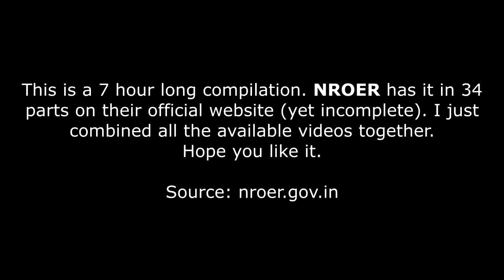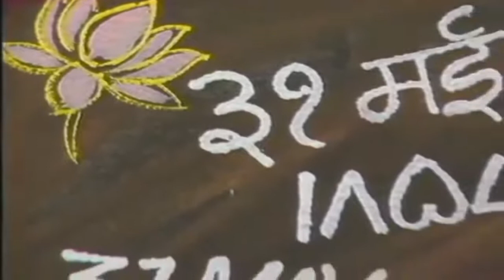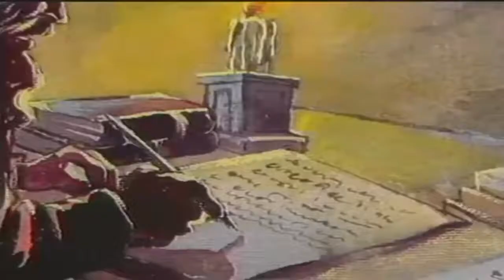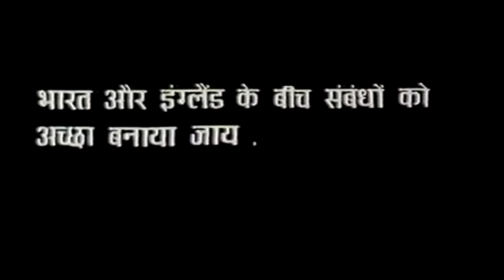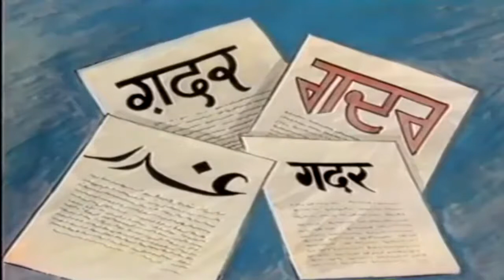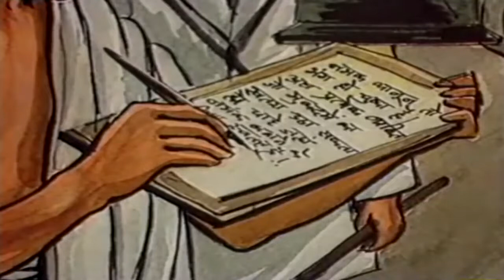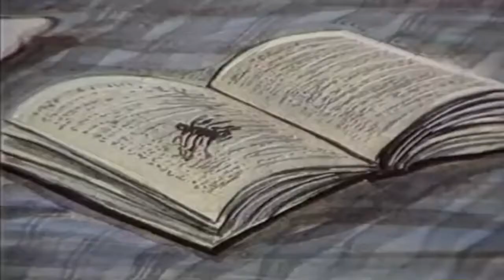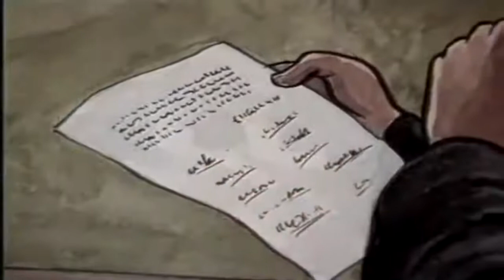INDIAN MODERN HISTORY (1857 -1947)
MODERN INDIAN HISTORY (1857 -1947)